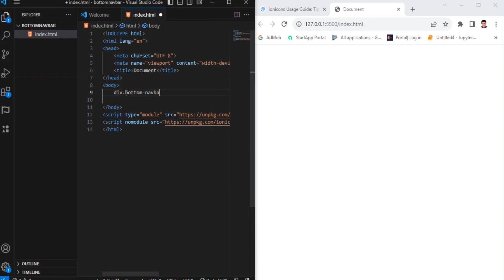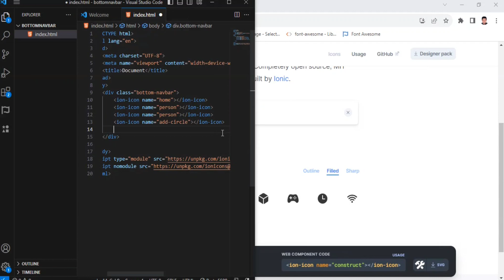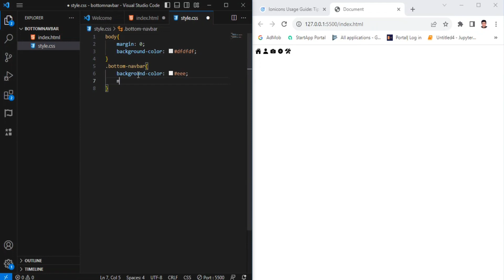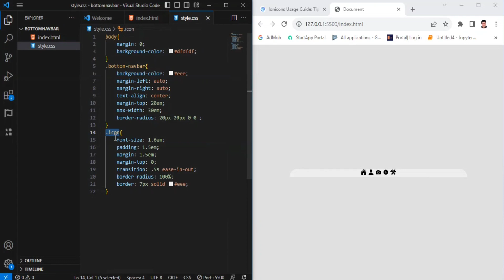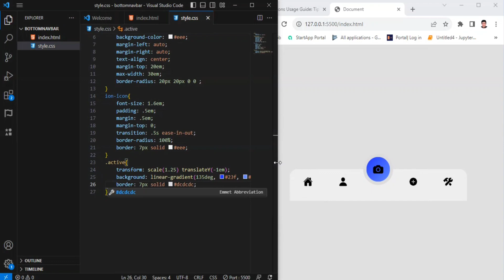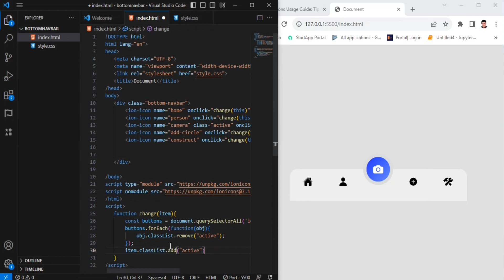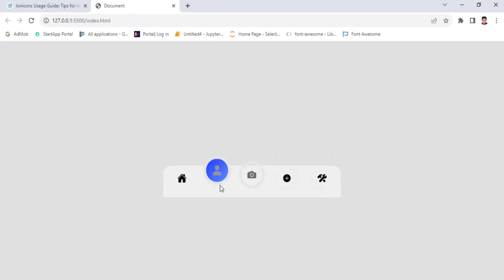Design an Elegant Navigation Menu Bar in HTML CSS and JavaScript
In this video I have created a beautiful website Header using HTML and CSS